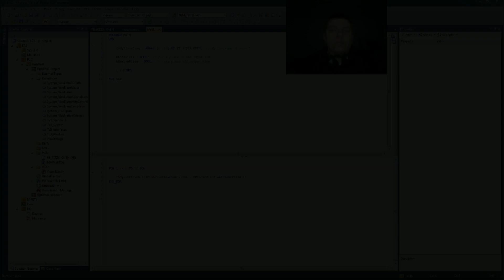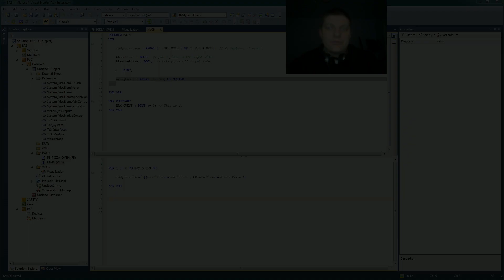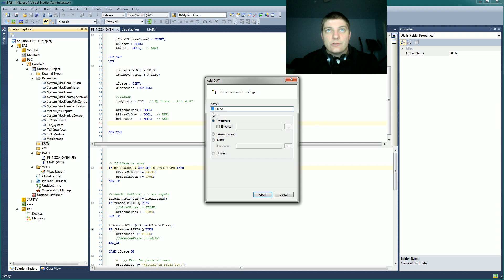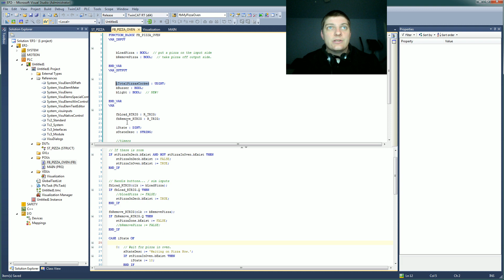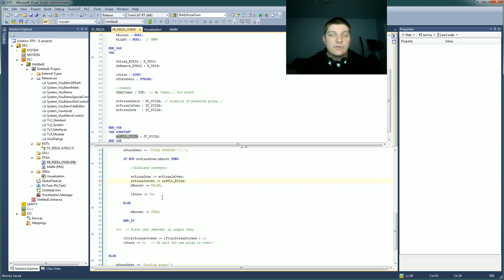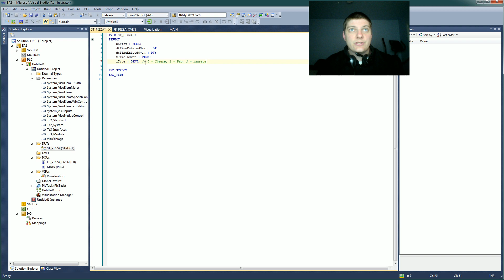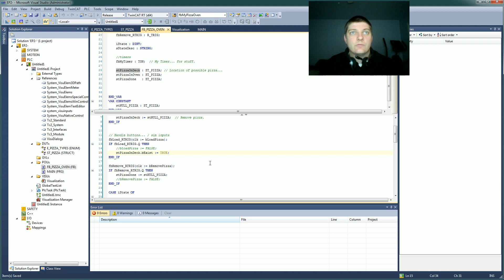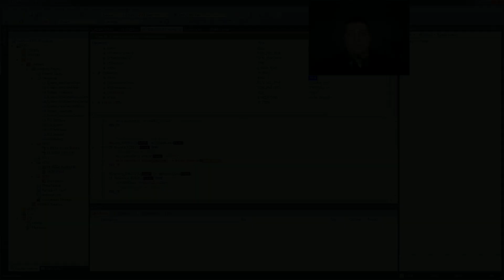Learning PLCs with Structured Text - EP9 - Arrays, Structures, Enumerations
In this episode, I go over advanced data types in IEC61131-3.  Enumerations, Arrays, and Structures, with an example of each.